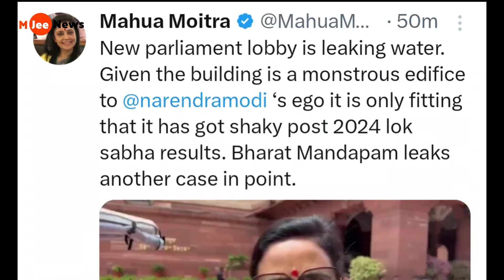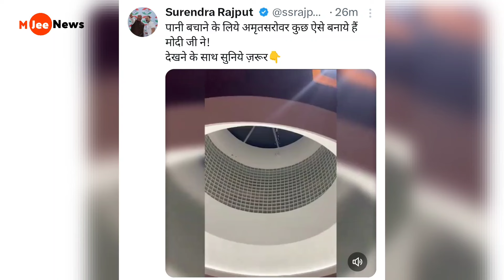Pm Modi video viral Delhi Rains Expose by Akhilesh Yadav New Parliament Building Water Leaks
Water Leakage in New Parliament Building Raises Questions About Construction Quality
Delhi's heavy rains have exposed serious flaws in the new Parliament building, with viral videos showing water leaking from the roof and flooding near the stairs. Criticism from political figures like Mahua Moitra and Akhilesh Yadav highlights concerns over the construction quality and the substantial funds spent. Public outrage questions if these flaws are by design or due to negligence.

New Parliament Building, water leakage, Delhi rains, Mahua Moitra, Akhilesh Yadav, construction quality, Modi government, social media reaction, public outrage, taxpayer money, BJP, new parliament flaws.